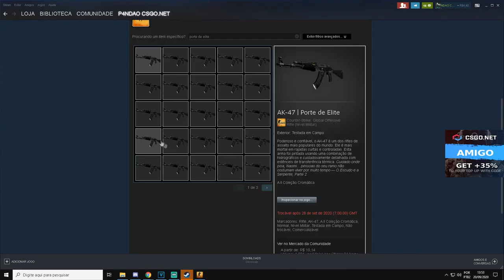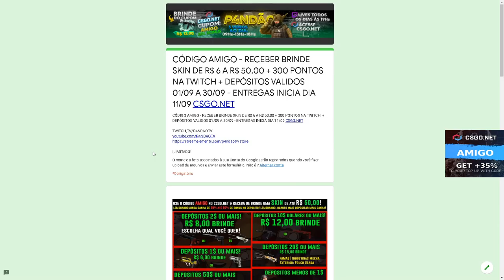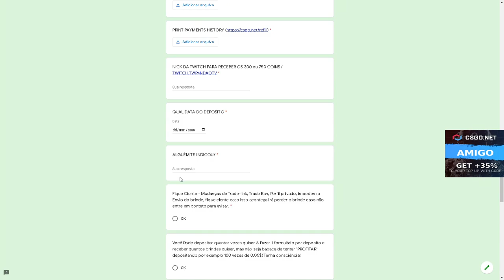TESTANDO a no CSGONet